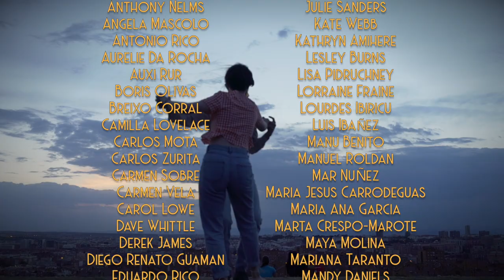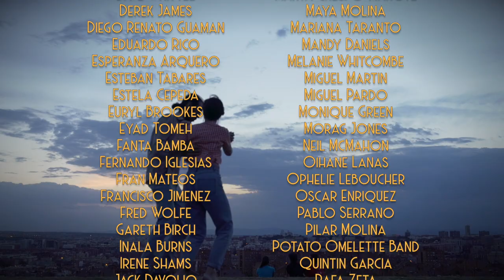TARA & THE JAZZ BOMBS - With Thee I Swing (Official Video)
Track 3 of and the second single of Tara & The Jazz Bombs' debut EP "Hot Life"
(Youkali Music 2020).

Directed and edited by Gerardo Yllera.
Filmed in Madrid (2020): Big South Swing, Parque de Buen Retiro, Parque Cerro del Tío Pío.

TARA & THE JAZZ BOMBS
Tara Lowe: vocals
Norman Frederick Hogue: trombone
David Herrington: trumpet
Daniel Cabrera: guitar
Hector Oliveira: double bass
Andrés Freites: drums

Featuring: Jara Cano & Luis Guillermo Díaz Puentes
Dancers: Elsa Rosán, John Scott, Floriana Gennari, Fran Mateos, Rocío Morales, Rubén Martín.
Special thanks to Big South Swing, Angela Mascolo and Jorge Virgili.

SONG CREDITS
Recorded, mixed and mastered by Pablo Baselga at Infinity Estudios (Madrid, 2020).
First recorded by Teddy Wilson & His Orchestra feat. Billy Holiday in 1936.
Music and lyrics: Al. Stilman, Alex Hyde & Basil G Adlam

Press & Comms: Hayeda Cultura